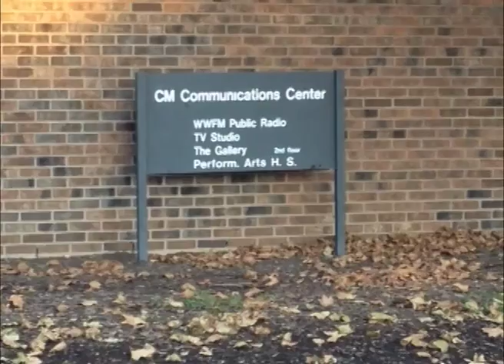Interview of Alvyn Haywood